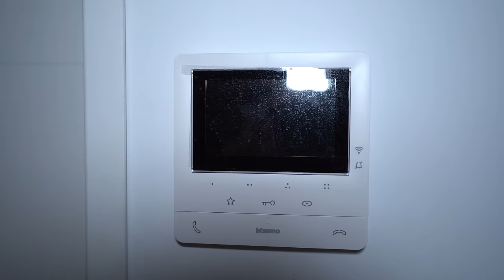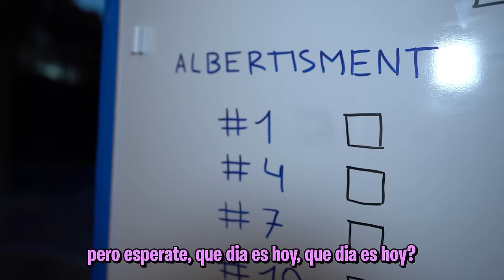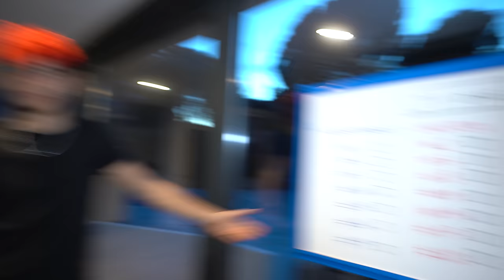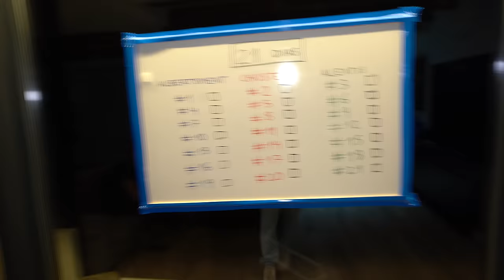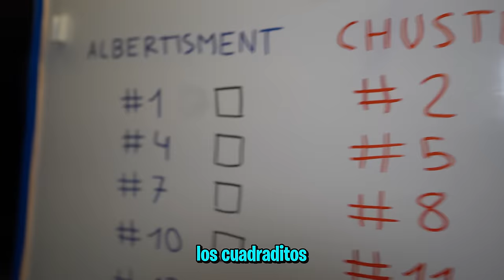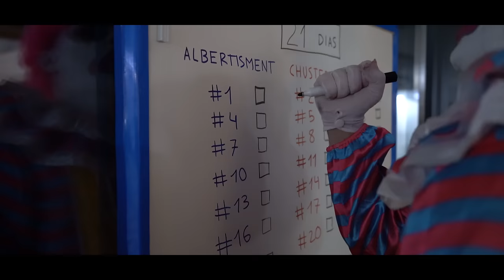COMPRE UN PAYASO EN LA DEEP WEB - Día 1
COMPRE UN PAYASO EN LA DEEP WEB